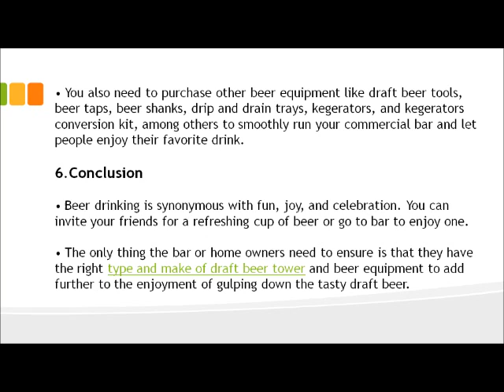Select the Draft Beer Tower with Care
Draft beer or draught beer is beer that is drunk from the keg rather than directly from can or bottles. It is important to have the right and high-quality draft beer tower to suitably complement your home or commercial bar.